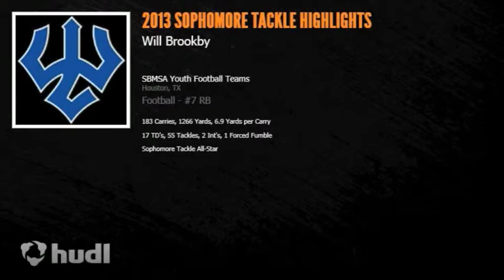Will Brookby 2013 Highlights